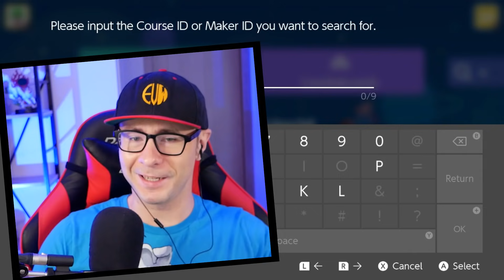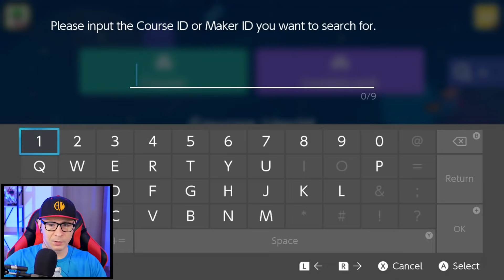The BIGGEST Mario Maker Fluke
I played some Mario Maker 2 levels that were made for me by members of my private Discord. The results were awesome!